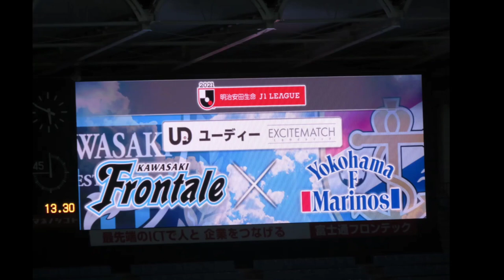旗手怜央の股抜き、三笘薫のドリブル、家長昭博のシュートはサイドネット。2021/02/26 川崎フロンターレー横浜Fマリノス 等々力競技場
2021/02/26 川崎フロンターレー横浜Fマリノス 等々力競技場

♯旗手怜央♯三笘薫♯家長昭博♯フロンターレ♯横浜マリノス♯神奈川ダービー